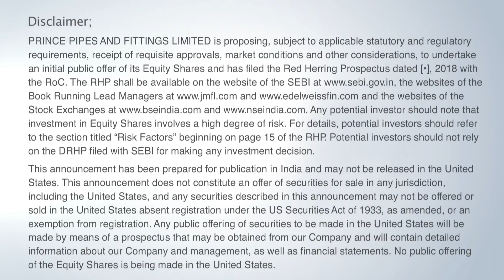CORFIT - Underground Double Wall Corrugated Pipes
Corfit DWC ( Double Wall Corrugated ) Pipes are manufactured using HDPE polymer. These pipes are resistant to various types of gases & chemicals which are generated due to putrification of various ingredients flowing in the system. Corfit DWC* Pipes are manufactured as per IS 16098 (Part-2), have a smooth internal surface and corrugated external surface. The corrugated external surface provides greater stiffness, withstands soil movement & takes higher loads (static & dynamic), whereas the internal surface helps in smooth flow of sewerage. Corfit DWC* Pipes are available in SN 4 and SN 8 stiffness classes with sizes from 100 mm to 1,000 mm ID. These pipes have a standard length of 6 metre and are available with rubber ring jointings.